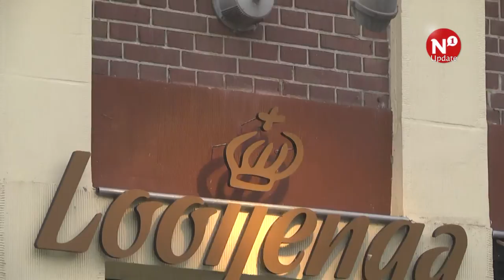Nijmeegse ondernemers bakken kerststollen voor het goede doel